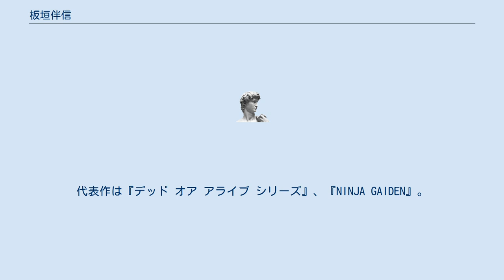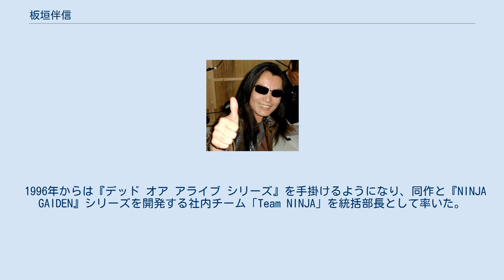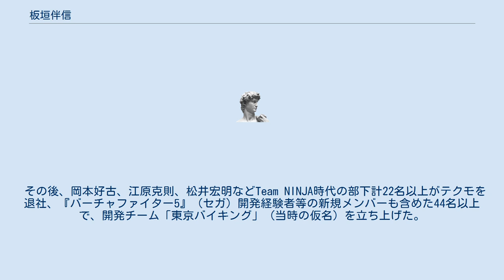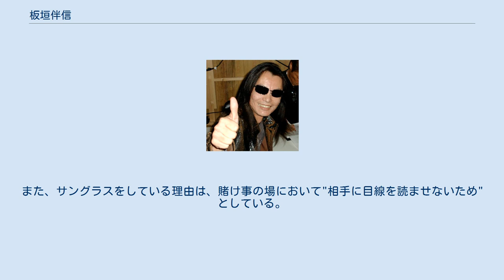板垣伴信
板垣 伴信（いたがき とものぶ、1967年4月1日 - ）は、日本のゲームクリエイター。
Itagaki Games代表、ヴァルハラゲームスタジオ最高顧問。
代表作は『デッド オア アライブ シリーズ』、『NINJA GAIDEN』。
 早稲田大学（法学部）を卒業後、1992年にテクモ株式会社に企画志望で入社。
セガも候補としてあったが「電車1本で行ける距離だから」としてテクモを選ぶ。
プログラミングも得意としていたため、企画ではなく開発に回される。
初仕事は『キャプテン翼IV』で、自身の担当した3D風パス相手選択画面が不評であり、技術と遊びを高度に融合させなければ駄目だ、との独自の哲学を持つようになる。
 1996年からは『デッド オア アライブ シリーズ』を手掛けるようになり、同作と『NINJA GAIDEN』シリーズを開発する社内チーム「Team NINJA」を統括部長として率いた。
板垣は、2008年5月14日にテクモと安田善巳（当時テクモ社長）に対し、未払いの成功報酬および慰謝料合わせて1億4800万円を請求する裁判を起こし、同年7月1日付で同社を退社することを声明で発表した。
その後、テクモは同年6月18日に板垣を解雇した。
板垣はこれを不当解雇として、訴訟の賠償請求額を1億6400万95円に引き上げた。
この訴訟は2010年2月26日にコーエーテクモホールディングスとの和解が成立した。
 その後、岡本好古、江原克則、松井宏明などTeam NINJA時代の部下計22名以上がテクモを退社、『バーチャファイター5』（セガ）開発経験者等の新規メンバーも含めた44名以上で、開発チーム「東京バイキング」（当時の仮名）を立ち上げた。
この時点ではチームの所属する会社は不明だったが、2010年3月になって板垣の前年にテクモを退職していた元テクモ役員兼松聡がCEOの「株式会社ヴァルハラゲームスタジオ」と発表された。
 なおヴァルハラゲームスタジオの公式サイトにおいて、板垣のテクモ退社日は、テクモが解雇したと主張した6月18日ではなく、7月1日と記されている。
 2017年8月、スマートフォン向けアプリ「戦艦帝国」の上級顧問就任。
 2017年8月24日、一身上の都合を理由に、ヴァルハラゲームスタジオの代表取締役と最高技術責任者を退任し、最高顧問として就任することが明らかにされた。
 2017年11月、株式会社ソフトギア「メタル顧問」就任。
 2021年1月18日、Facebookのアカウントを通してItagaki Games設立を発表。
 家族構成は妻と娘が一人。
マスメディアの前ではサングラスを常にかけ、歯に衣着せぬ発言をよくする。
また、サングラスをしている理由は、賭け事の場において"相手に目線を読ませないため"としている。